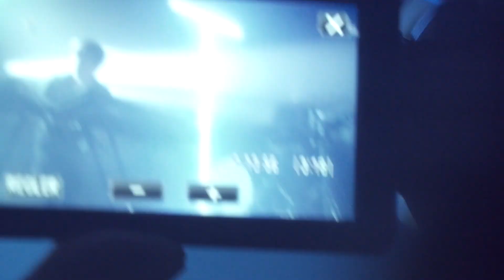N U I T (Haute-Normandie)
Les iNOUïS 2015 du Printemps de Bourges Crédit Mutuel.
N U I T - Musiques Électroniques - Haute Normandie